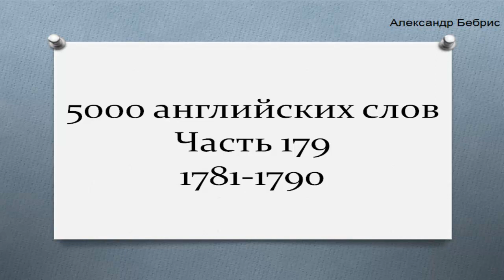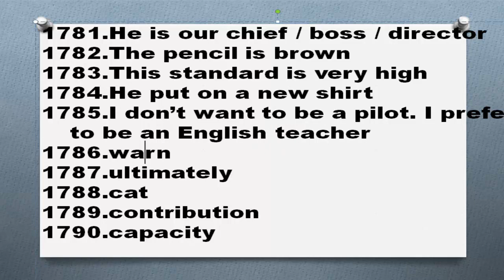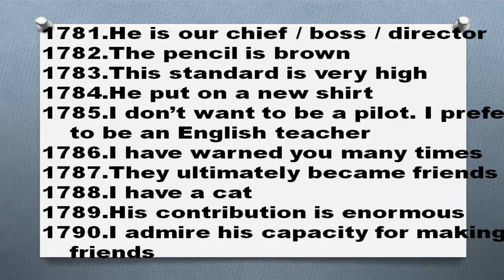5000 английских слов Часть 179 1781 1790